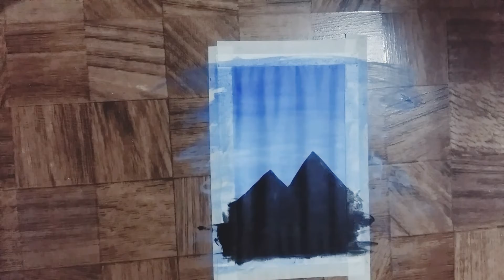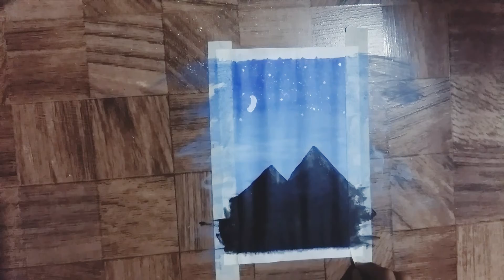easy painting youtube top easy new artist#